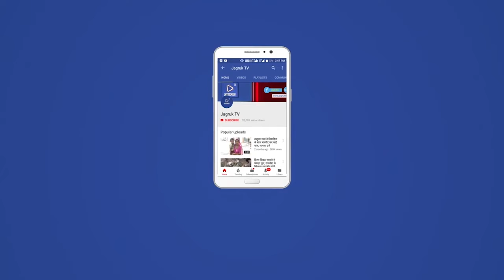बाली : आयोजित लोक नृत्यों की श्रृंखला में फालना की बेटी अधिश्री सिंह ने अपनी प्रस्तुति दी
राजस्थान साहित्य महोत्सव "आड़ावल" उदयपुर के कार्यक्रम में आयोजित लोक नृत्यों की श्रृंखला में फालना की बेटी अधिश्री सिंह ने अपनी प्रस्तुति दी, इस अवसर पर आड़ावल संस्थान के समस्त कार्यकर्ताओं के साथ कत्थक आश्रम उदयपुर की निर्देशिका चंद्रकला चौधरी इत्यादि उपस्थित थे अपनी शानदार प्रस्तुति देकर अधिश्री ने श्रोताओं को मंत्रमुग्ध कर दिया, साथ ही साथ इसी संस्था से 14 नवंबर 2021 को मुख्यमंत्री श्री अशोक गहलोत के उदयपुर कार्यक्रम के द्वारा अधिश्री का सम्मान किया जाएगा उनके इस कार्य पर बधाई देने वालों में पूर्व मंडल अध्यक्ष भरत त्रिवेदी, देवेंद्र सिद्धावत,अमित मेहता,आर्य मिहिर,महेंद्र सिंह,जितेंद्र कलावत, महिपाल सिंह आंकड़ा वास, प्रितपाल सिंह छाबड़ा,कुलदीप सिंह,अभ्युदय सिंह,बाबूलाल कुमावत,कुणाल पवार आदि लोगों ने बधाई देकर उनके उज्जवल भविष्य की शुभकामनाएं प्रेषित की